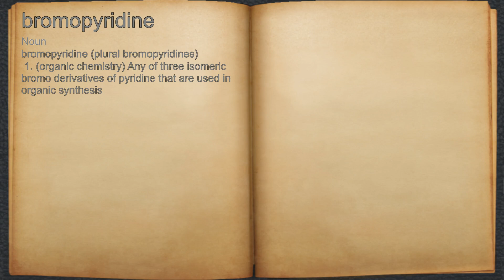What does bromopyridine mean?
A spoken definition of bromopyridine.

Intro Sound:
Typewriter - Tamskp